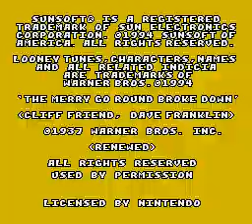Speedy Gonzales in Los Gatos Bandidos SNES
First time playing. This is the game where that Sonic 4 pirate spawned off from